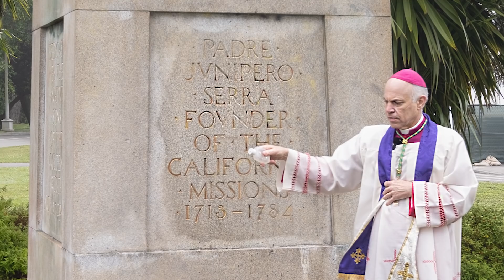Archbishop's Rosary for Saint Junipero Serra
The desecration of Saint Junipero Serra’s statue in San Francisco’s Golden Gate Park this week has brought the world’s attention back to this holy Franciscan priest.  Archbishop Salvatore Cordileone has written this week about these events, and on this rainy Saturday, June 27, he led Catholics to the site in the park; and through the Rosary and a blessing and exorcism rite, the Archbishop prayed for forgiveness and healing.